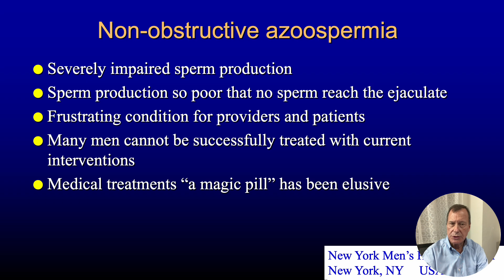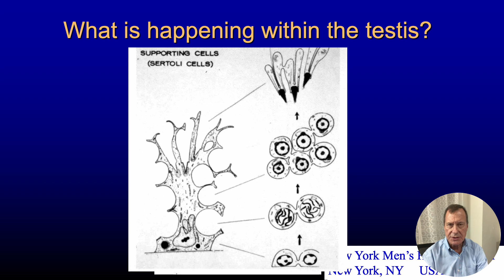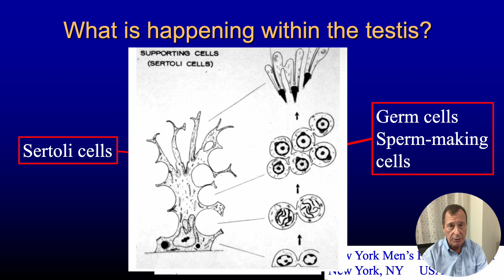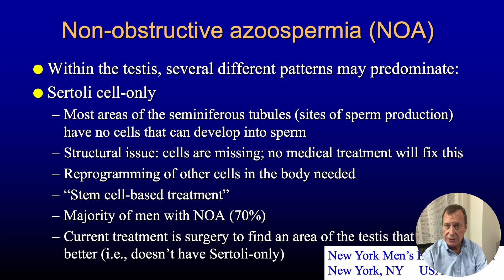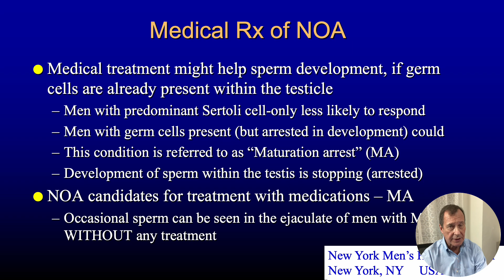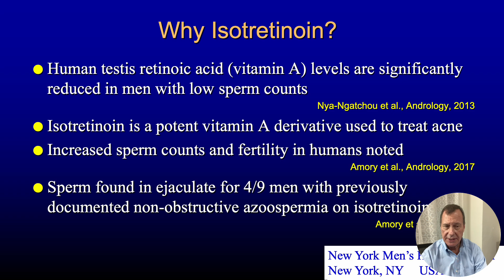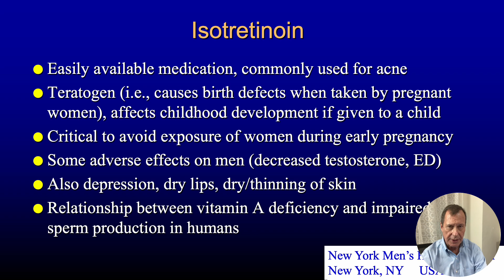Isotretinoin in severe male infertility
Severe male infertility, including non-obstructive azoospermia, is very difficult to treat.  For men with maturation arrest as the underlying condition in non-obstructive azoospermia, the hope is for medical treatment to provide an intervention that enhances sperm production and could allow return of sperm to the ejaculate without surgery.  Vitamin A deficiency is a recognized potential cause of impaired sperm production.  The Vitamin A analogue, isotretinoin, has been used in small pilot studies of men with low sperm production to have promise in enhancing sperm production.  In a study published by Amory et al in Andrology in 2017, they observed 3 pregnancies without intervention beyond isotretinoin out of 19 men treated with low sperm counts and motility.  The three men with pregnancies also had some improvement in sperm counts on treatment.  A second study of men with non-obstructive azoospermia reported rare sperm in the ejaculate for 4 of 9 men, none adequate to proceed with ICSI.  A pregnancy occured after testicular sperm extraction and ICSI, the standard treatment for men with non-obstructive azoospermia.  In this section, I present an overview of the condition of non-obstructive azoospermia with an emphasis on the difference between men with Sertoli cell-only condition (where no sperm making cells are identified on a biopsy of the testis) versus maturation arrest (where sperm making cells are present, but the cells stop development before becoming fully formed sperm.)  This latter condition has the potential for medical intervention to drive sperm development into fully formed sperm.

Non-obstructive azoospermia is widely considered the most severe form of male infertility, where sperm production is so low that no sperm appear in the ejaculate.  The condition is difficult to treat, but also not well understood by all patients or physicians.  For example, men with documented non-obstructive azoospermia often have rare sperm identified in the ejaculate.  We have seen that up to 10% of men who had multiple semen specimens showing no sperm will have rare sperm seen on a repeat specimen obtained on the day of planned surgical sperm retrieval (Marinaro et al., Fertility & Sterility, 2023).  In the same publication, we showed that these men with rare sperm in the ejaculate will have more sperm found if multiple semen samples are obtained in a short period of time, another unique intervention we provide to optimize treatment of men with severe male infertility to obtain the best results with limited intervention, when possible.

Standard treatment for non-obstructive azoospermia is to perform microsurgical testicular sperm extraction (TESE), a technique described in 1999 and subsequently refined a number of times (Schlegel, Human Reproduction, 1999; Dabaja & Schlegel, AJA, 2013).  Unfortunately, there is substantial variability in how microTESE is done by different surgeons, with very little of the testicular tissue examined during most operations.  Men with non-obstructive azoospermia often have very few sperm obtained with microTESE, so the IVF laboratory using the sperm must have experience identifying and using the rare sperm available.  When experienced IVF laboratories use sperm from men with NOA, pregnancies can easily be obtained on the first attempt in more than 40% of cases.

In Part II of this series, details of a series of men treated by Dr. Turek with Molly Jessup and Dr. Amory are overviewed, as presented at the Annual meeting of the American Society for Reproductive Medicine in October, 2024.  Unfortunately, this study is not likely to be publishable, since the study was not registered in clinicaltrials.gov before enrolling men for potential treatment.